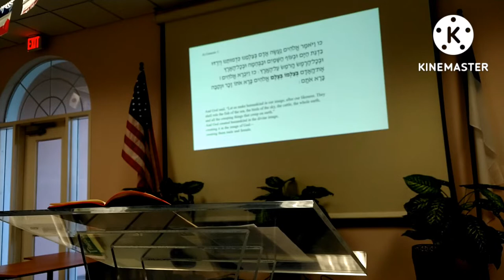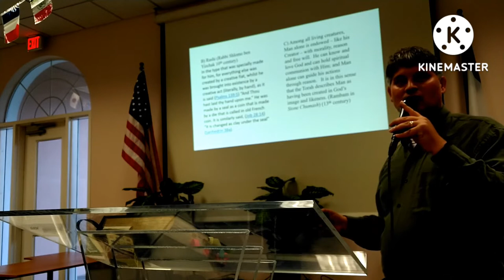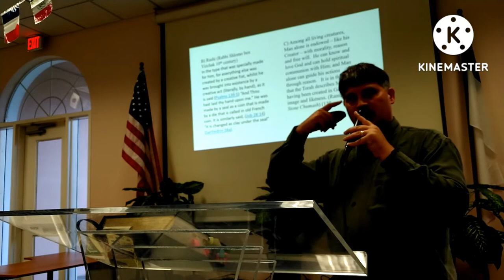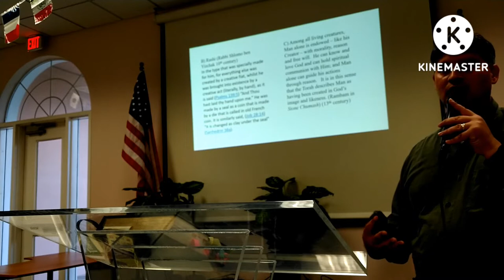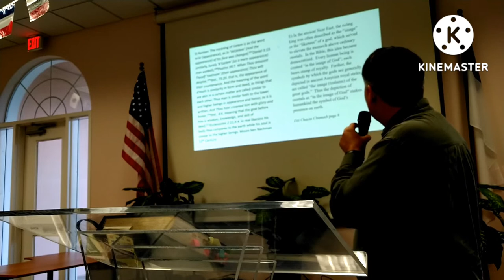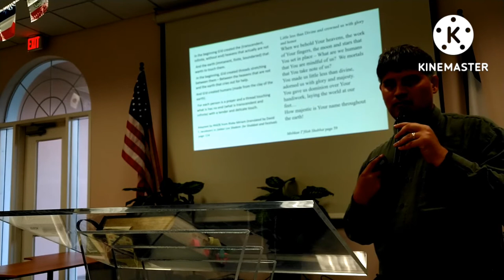Sess 3- Sanctity of Life Study: Rabbi Michael Birnholz